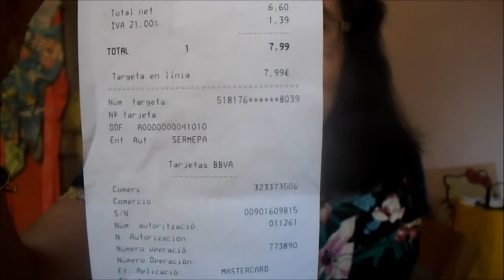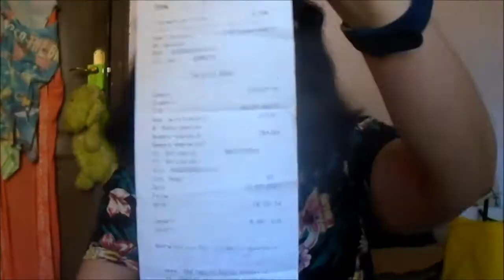Haul segundas rebajas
Aquí  os  traigo  un nuevo  Haul   ,el  otro  día  fui  a  ver  las  rebajas  del  centro   comercial  Diagonal  Mar   y  compre  alguna  cosa  . Besos   que  pasaseis   todos  un  feliz  verano